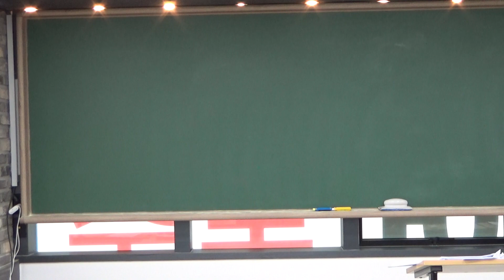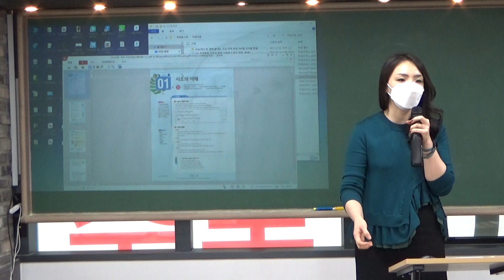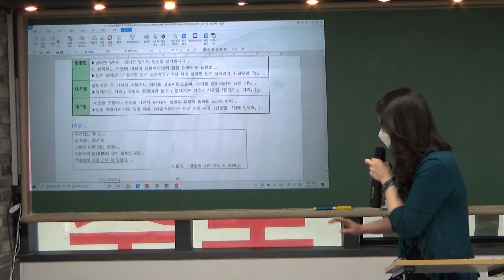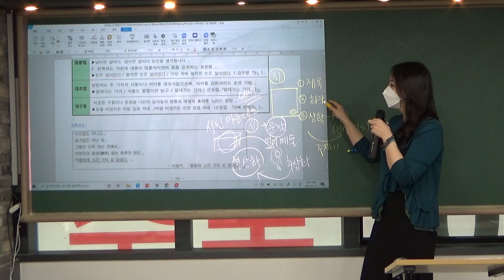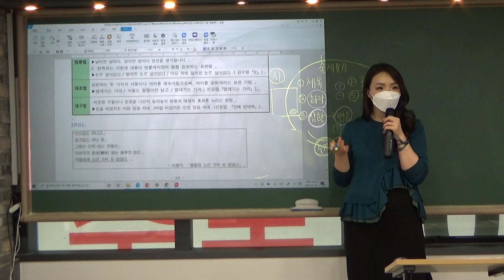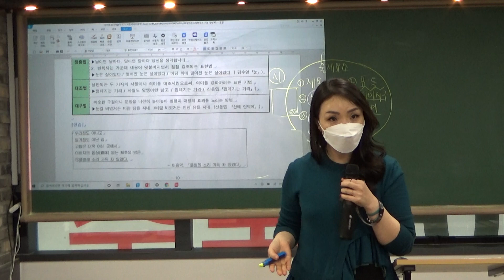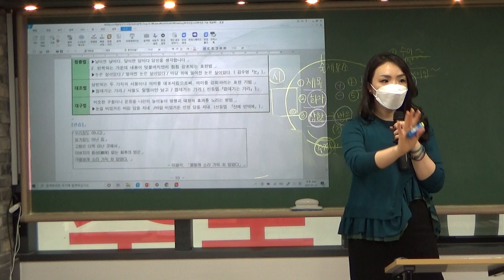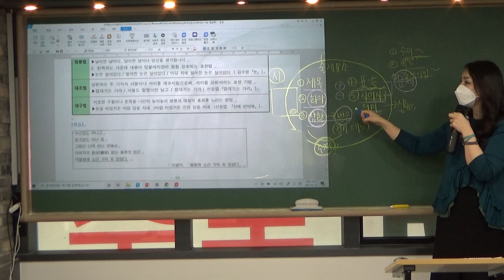210131 다짐국어 #2